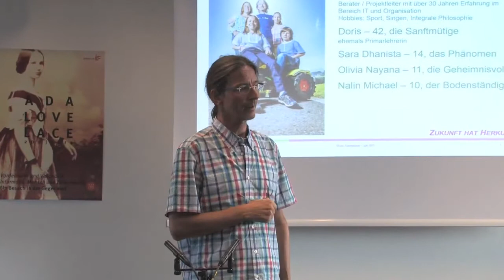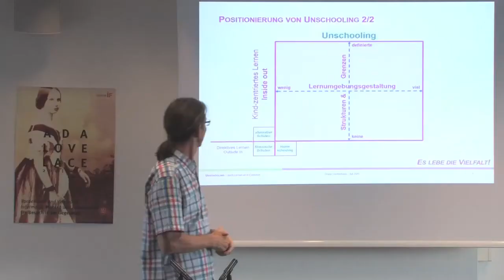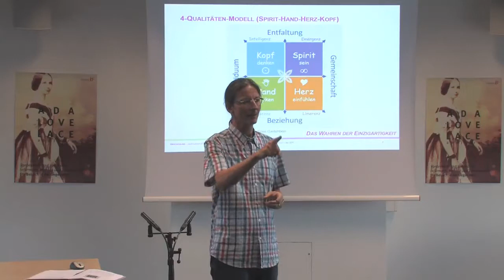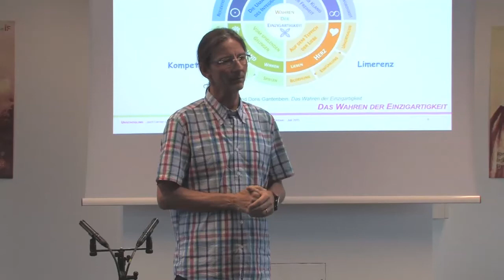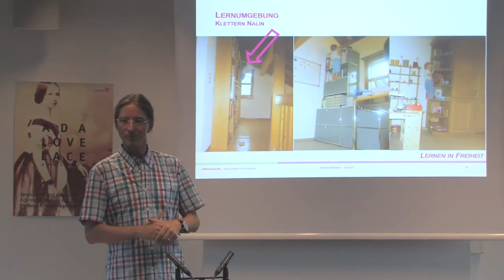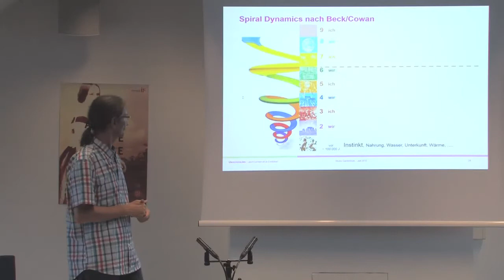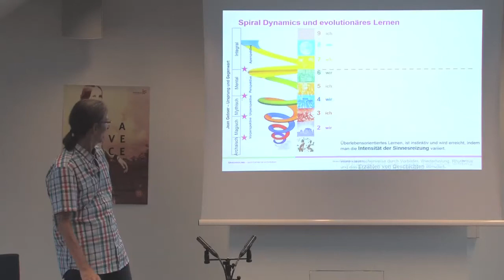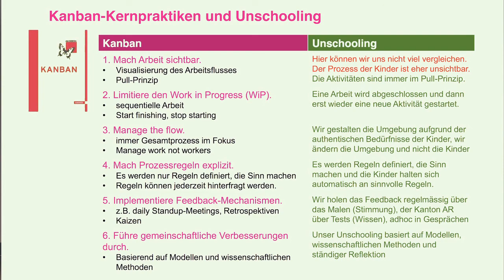Bruno Gantenbein - unSchooling - IF-Forum am 23. Juli 2015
Bruno Gantenbein im IF-Forum am 23. Juli 2015: Es geht um "Lernen in Innovation" - wie das auch bei Unschooling funktioniert. Bruno ist "Unschooling-Pionier" in der Schweiz und hat zu diesem Thema wirklich etwas zu sagen. Seine Profession ist Projekt Manager - so zeigt er spannende Parallelen auf zwischen dem Lernen von Kindern und dem von Erwachsenen.

Aufgenommen wie immer von Friedrich Lehn (fhl-cinema).